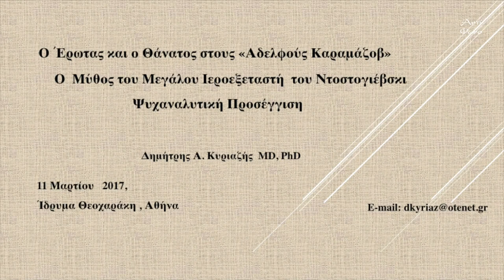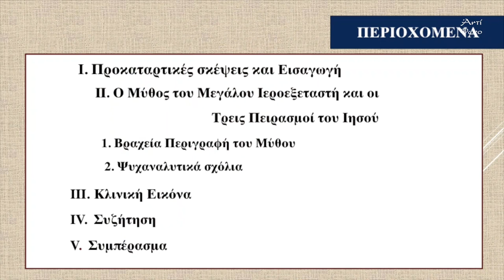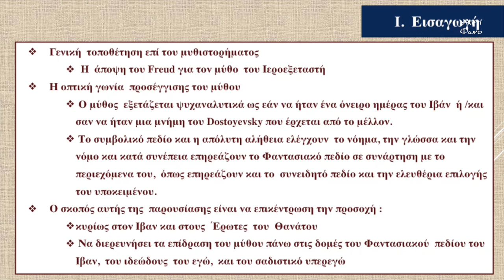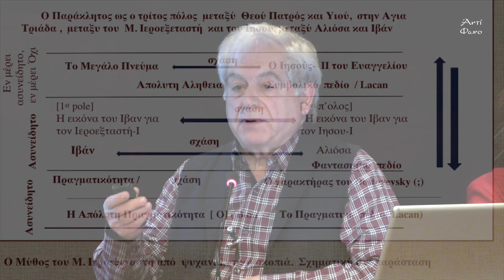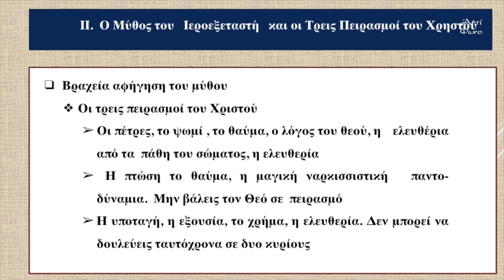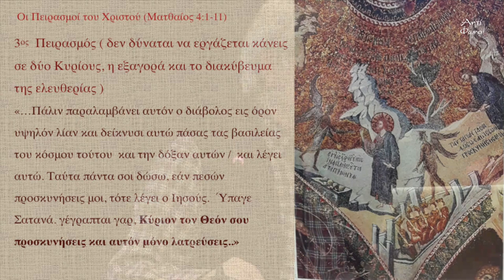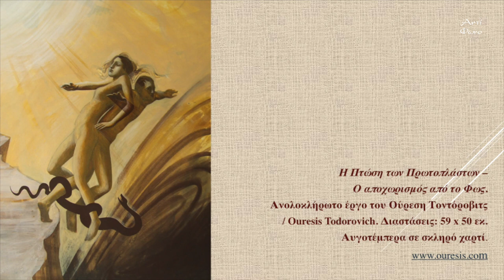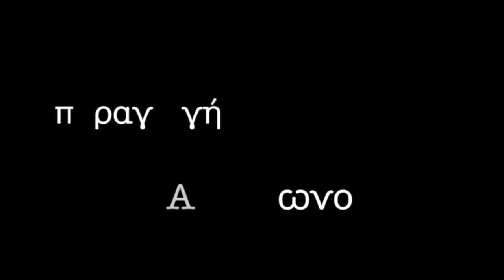Οι «Αδελφοί Καραμάζοφ» σε ψυχαναλυτική συνάφεια.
Μάθετε περισσότερα για τις ιδέες, τις έννοιες και τα θέματα του μυθιστορήματος του Φ Μ. Ντοστογιέφσκυ "Οι αδελφοί Καραμάζοφ" εδώ με τις γνώσεις του Δημήτρη Κυριαζή, ο οποίος εξερευνά τη λογοτεχνία του Ρώσσου δημιουργού σε ψυχαναλυτικό πλαίσιο, συζητώντας τα πάθη και τις σχέσεις του  Ντμίτρι, του Ιβάν και του ο Αλιόσα που αντανακλούν την καθολική δυαδικότητα της ανθρώπινης φύσης: τη δυνατότητα για το καλό και το κακό σε όλους μας

Έρωτας και θάνατος στους αδελφούς Καραμαζώφ - 11/3/2017, «Ο μύθος του Μεγάλου Ιεροεξεταστή»

Δημήτριος Κυριαζής, M.D., PhD, Ψυχίατρος, Παιδοψυχίατρος, Ψυχαναλυτής, ΕΕΨΨ/IFPS

Συντονίζει: Νιζέττα Αναγνωστοπούλου